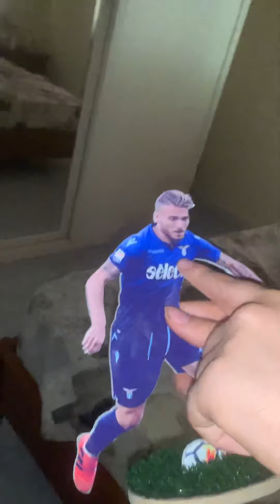Elio Ettorre alias Hector Helio in:Nuova rubrica Qualificazioni Mondiali Svi-Ita Parodia Immobile 🤩